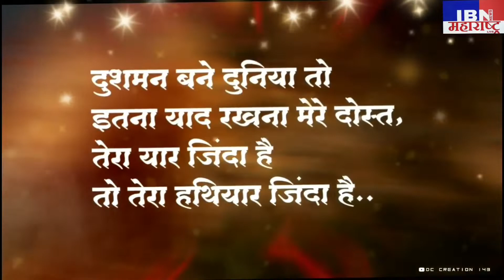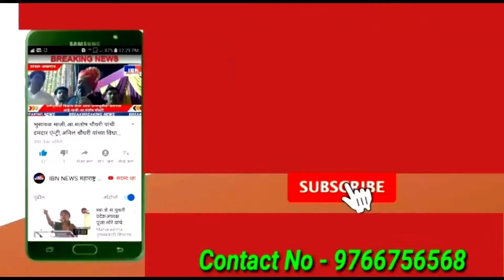भुसावळ-आज पत्रकार परिषद,महामंत्री जगन सोनवणे यांची तोफ कडाडणार,IBN NEWS महाराष्ट्र LIVE